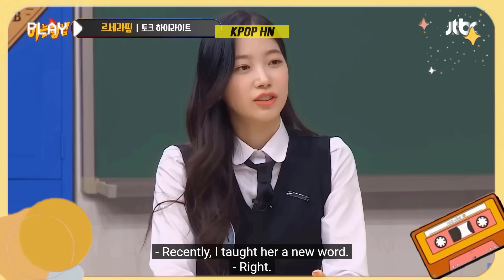Don't Fall In Love With LE SSERAFIM' Maknae Line Challenge - Kazuha And Eunchae Moments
The two youngest members of LE SSERAFIM, Hong Eunchae and Kazuha, looked so adorable with their interaction. Since the group’s debut, Eunchae has endeared herself with the group and its fans and is often praised as being the perfect maknae. LE SSERAFIM Kazuha also treats Eunchae as her little sister. However, not only Kazuha shows her love for Eunchae, Eunchae also considers Kazuha as her favorite baby. Eunchae always take care of her Zuha unnie because she is practically new to this kpop environment. Zuha is also always paying her attention and listening well to her sister.